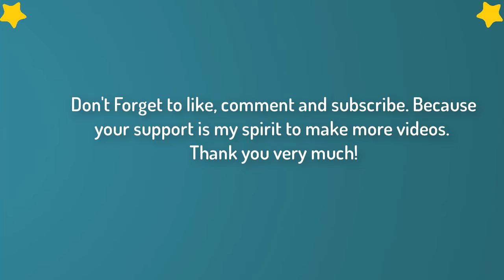Cute Cats Videos Compilation Cute Moment Of The Cats – Cutest – Funniest Animals! #12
Cute Cats Videos Compilation Cute Moment Of The Cats – Cutest – Funniest Animals.
Cats are cute and funny. Cat is awesome. Do you like cat? ♥ ️ Do You love cat? ♥ Who doesn't like cat? Cats make us laugh, smile and happy! Just look how they play, sleep, make funny sounds, fail, get scared, play with other animals. So ridiculous, funny and cute!

Hope you like our compilation, please share it and follow!
Because your support is my spirit to make more videos. Thank you!

All credit:
Source: unknown,  tiktok
THANK YOU VERY MUCH! ❤

All the clips in the video are collected. We will respectfully remove it.

Cat:
Cats, also called domestic cats (Felis catus), are small, carnivorous (meat-eating) mammals, of the family Felidae. Domestic cats are often called house cats when kept as indoor pets.

Cats have been domesticated (tamed) for nearly 10,000 years. They are one of the most popular pets in the world. Their origin is probably the African Wildcat Felis silvestris lybica.

Cats were probably first kept because they ate mice, and this is still their main 'job' in farms throughout the world. Later they were kept because they are friendly and good companions.

A young cat is called a kitten. Cats are sometimes called kitty or pussycat. A female cat that has not had its  organs removed is called a queen. A male cat that has not had its organs removed is called a tom.

Domestic cats are found in shorthair, longhair, and hairless breeds. Cats which are not specific breeds can be referred to as 'domestic shorthair' (DSH) or 'domestic longhair' (DLH).

The word 'cat' is also used for other felines. Felines are usually called either big cats or small cats. The big, wild cats are well known: lions, tigers, leopards, jaguars, pumas, and cheetahs. There are small, wild cats in most parts of the world, such as the lynx in northern Europe.
Source : Wikipedia